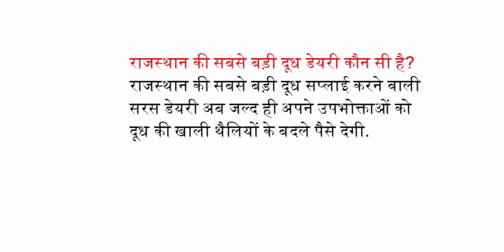राजस्थान की सबसे बड़ी दूध डेयरी कौन सी है?